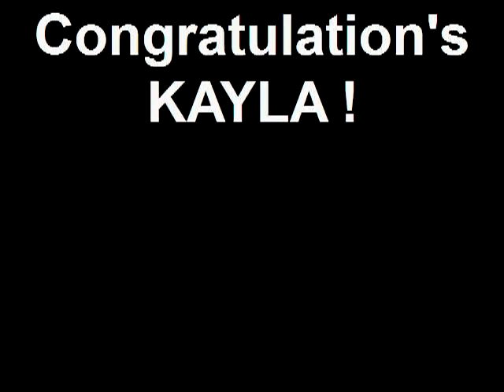Kayla Lewis 6th Grade Graduation 2010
Kayla Lewis 6th Grade Graduation from Heritage School